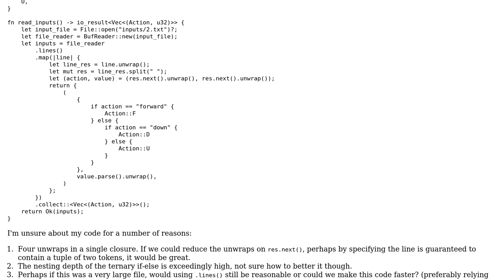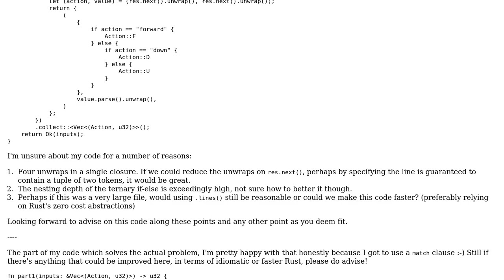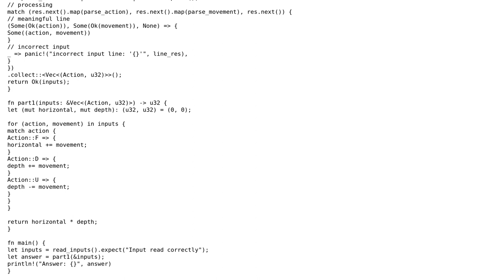Reading input in idiomatic Rust for Advent of Code Day 2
With thanks & praise to God, and with thanks to the many people who have made this project possible! | Content (except music & images) licensed under CC BY-SA | Music | Images & others | With thanks to user Peter Blackson user Gaurang Tandon and the Stack Exchange Network Trademarks are property of their respective owners. You are responsible for your own actions.